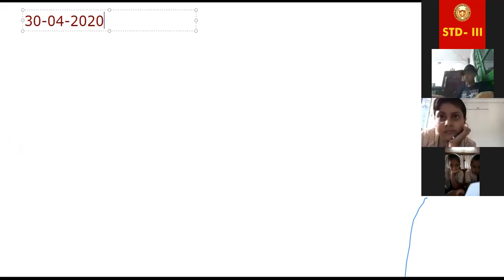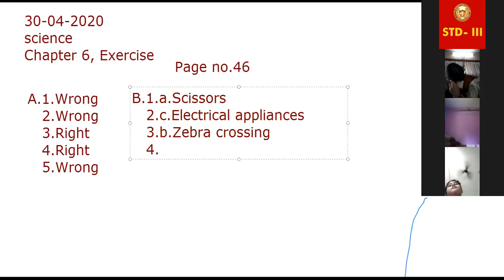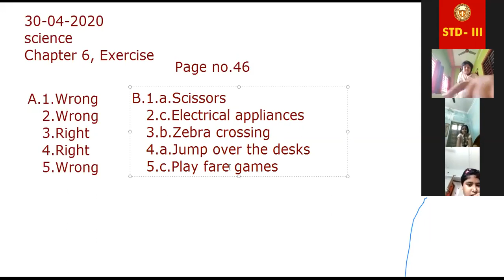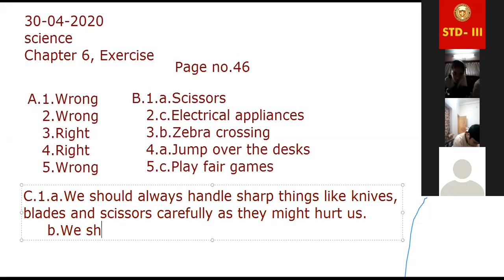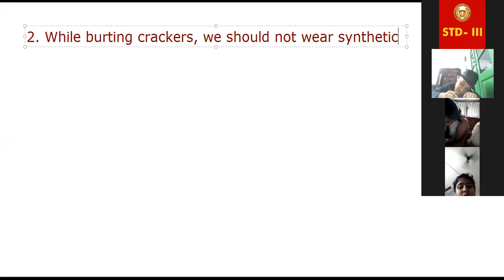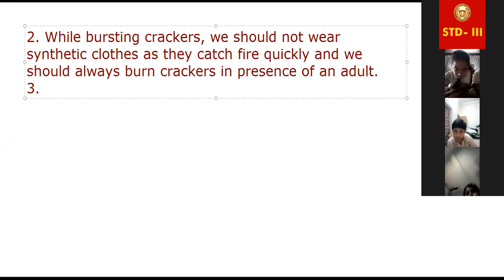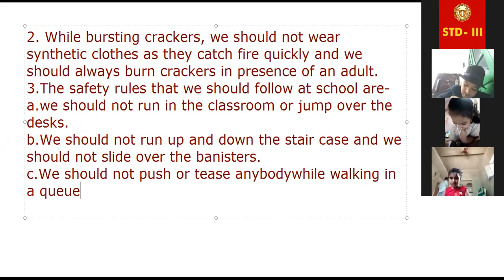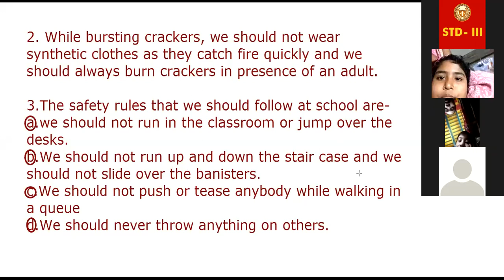Online Classes | 30-04-2020 | STD 3 | Science | Chapter 6, Exercise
Online science class of STD 3 taken on 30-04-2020 by Kritika Mukherjee